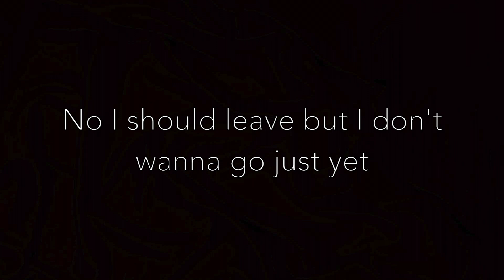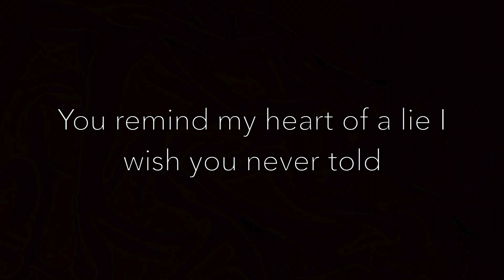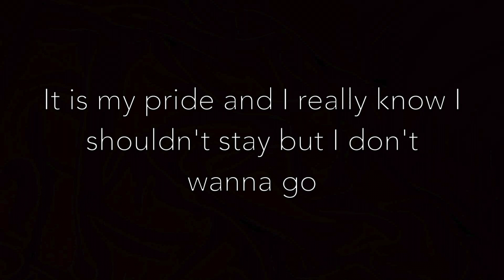I Don't Wanna Go (Piano Karaoke Instrumental) Alan Walker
Piano karaoke version of 'I Don't Wanna Go' by Alan Walker and featuring Julia Bergan. This song has really grown on me and is one of my favourites on the album. Lyrics are in the video and below too:

Like we were
To feed apart
In different worlds
No need to say
Another word
No, I should leave
But I don’t wanna go just yet
'Cause I'm not really over it
You remind my heart
Of a lie I wish you never told
But it's all I've got
Just five more minutes and I'm gone
Same old song like an echo, ooh
'Cause I know I'm better off alone
It is my pride and I really know I shouldn't stay but I don't wanna go
Now that I know the way it ends
The words we chose, irrelevant
Let's just pretend a little bit
I know I should leave but
I don't wanna go just yet
You remind my heart (you remind my heart)
But it's all I've got (all I've got)
Just five more minutes and I'll go
(Five more minutes and I'll go)
'Cause I know I'm better off alone (better off alone)
(Ooh, ooh)
(Ooh, ooh, ooh)
Shouldn't stay but I don't wanna go
Same old song like an echo (ooh, ooh, ooh)